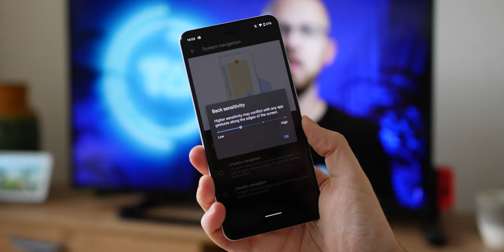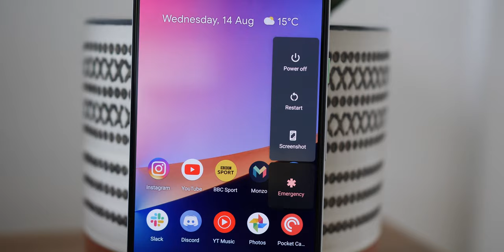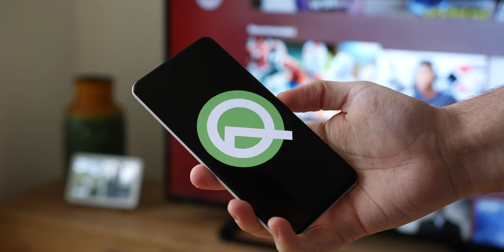Android Q Beta 6: Top new features!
We're on the cusp of the full Android Q release, which means new features are few and far between. That said, here are our top new featues in Android Q Beta 6.

My 🎥🎙gear:
Panasonic Lumix GH5

Rode NTG-3